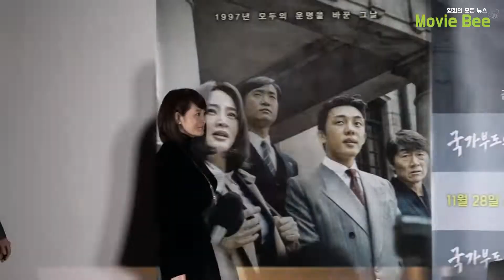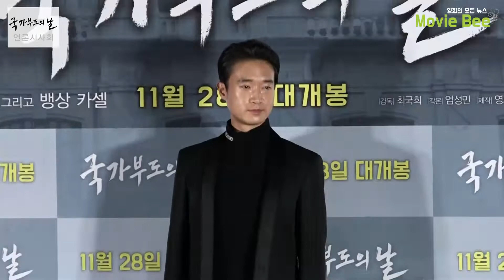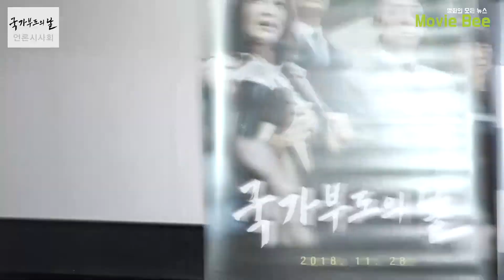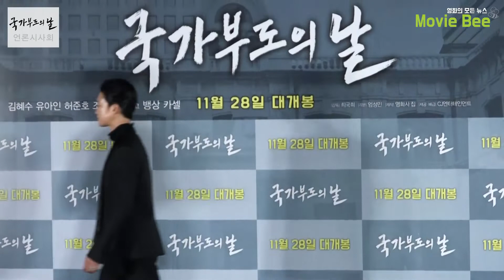1997년 현대사의 분기점이 된 '국가부도의 날' 언론시사회 풀영상 (김혜수, 유아인, 허준호, 조우진)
1997년, 대한민국을 덮친 'IMF사태'를 그린 영화 '국가부도의 날' 언론배급시사회가 19일 용산 CGV에서 진행됐다.

영화를 연출한 최국희 감독과
김혜수, 유아인, 허준호, 조우진 배우가 함께 영화에 관한 이야기를 나눴다.

*영화 시사 후 진행되는 행사 특성 상 스포일러가 있을 수 있습니다